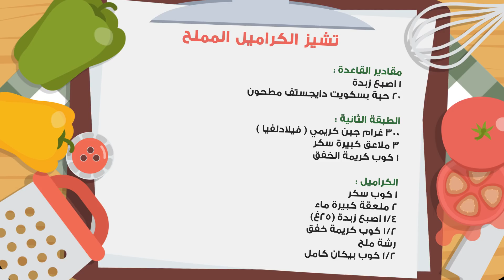وجبات_15_ثانية | تشيز الكراميل المملح 15smeals | Salted caramel cheese cake#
وللحصول على نسخة من كتاب وجبات 15 ثانية، في السعودية : جميع معارض السيف غاليري ، جميع فروع جرير ، فروع فيرجن (النخيل مول في الرياض، الظهران مول في الدمام، ردسي مول، الروشان مول، المطار في جدة). ، مكتبات الجنوب في خميس مشيط وأبها  ، المكتبة الوطنية الجديدة في الدمام والخبر والجبيل والاحساء، مكتبة المصيف في الطائف ، مكتبة المتنبي في الدمام
البحرين: المكتبة الوطنية.
الكويت: مكتبة آفاق، مكتبات ذات السلاسل.
قطر: دبليو اتش سميث، مكتبة فناك الفرنسية.
الإمارات: مكتبة كينو كونيا، مكتبات المجرودي، مكتبة دبي، مكتبة إشراقة، مكتبة المكتبة.

❤ تشيز الكراميل المملح ❤

مقادير القاعدة 🍴💓
1 اصبع زبدة
20 حبة بسكويت دايجستف مطحون

الطبقة الثانية 🍴💓
300 غرام جبن كريمي (فيلادلفيا )
3 ملاعق كبيرة سكر
1 كوب كريمة الخفق

الكراميل🍴💓
1 كوب سكر
2 ملعقة كبيرة ماء
1/4 اصبع زبدة (25غ)
1/2 كوب كريمة خفق
رشة ملح
1/2 كوب بيكان كامل

كل الأواني المستخدمة متوفرة لدى معارض ومتجر (قصر الأواني) الالكتروني رابط المتجر الالكتروني

الطريقة🍴💓
1-  نخلط البسكويت مع الزبدة ونرصها جيدا بقالب تشيز مربع صغير مدهون بالزيت حجم 20سم
2- نخلط بالخفاق الكهربائي الجبنة والسكر ونضيف الكريمة ونستمر بالخفق حتى تتكثف وتتماسك
3- نوزعها بالقالب وندخلها الفريزر ربع ساعة

لعمل الكراميل
4- في قدر على النار  نضع الماء والسكر ونتركه مع تحريك بسيط بالشوكة حتى يتكرمل بدون مايحترق
5- نضيف الزبدة ونحرك حتى تذوب
6- نضيف الكريمة والملح  ونستمر بالتحريك ونرفعه
7- بعد مايبرد الكراميل (ممكن يحتاج ملعقتين كريمةزيادة) نوزعه على التشيز
8- نزينه بالبيكان ونرجعه للثلاجة لحين التقديم

 وبالعافية❤

💓Salted caramel cheese cake

🍴💓Base ingredients

100g butter
20smashed digestive biscuit pieces

🍴💓Second layer
300g creamy cheese (Philadelphia)
3tbsp sugar
1cup wiped cream

🍴💓Carmel
1cup sugar
2tbsp water
25g butter
1/2cup wiped cream
Pinch of salt
1/2cup pecan (whole)

🍴💓Method

• Mix biscuit with butter and place with bit of pressure in the cheese cake mould that already brushed with oil          (size 20 cm)
• Mix cheese, sugar and cream in electrical beater until you get creamy texture.
• Spread it in the mould and place it in the freezer for 15 minutes

To prepare Carmel

In a pan add water and sugar then place it on the cooker ... steer it until it gets caramelized without getting burnt.

Add butter then cream and salt and keep steering.

After it cools down (May be you  need to add more cream )
Spread it over the cheese cake
Decorate it with pecan and place it back in the fridge